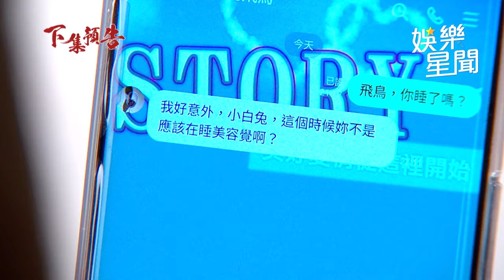願望／冬雨和安迪在樓梯曖昧調情？ 被子維發現怒飆對質｜三立娛樂星聞